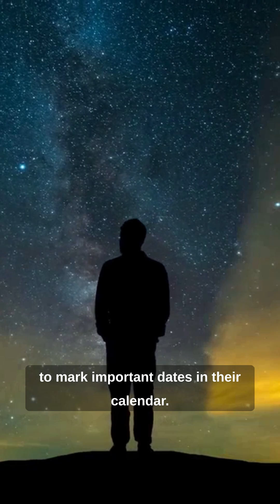Uncovering the Secrets of the Inca Skyclock: A Fascinating Look into Ancient Astronomy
The Inca civilization of Peru was known for its remarkable achievements in astronomy, and one of their most intriguing creations is the Skyclock, an ancient celestial calendar that dates back to around 1500 AD. In this video, we'll take a closer look at this incredible feat of engineering and explore the fascinating secrets it holds.

The Skyclock is made up of 13 towers or pillars, each representing one of the 13 lunar months in the Inca calendar. These towers were carefully arranged in such a way that they aligned with the positions of the stars and constellations, allowing the Incas to track the movements of celestial bodies and predict important events such as the solstices and equinoxes.

But the Skyclock is more than just a tool for tracking time and the stars; it also served as a powerful spiritual instrument for the Inca people. The towers were positioned to correspond with important locations and landmarks, such as sacred mountains and temples, creating a network of spiritual energy that was believed to connect the Inca people to their gods.

Despite the complexity and sophistication of the Skyclock, its purpose and significance remain shrouded in mystery. Some experts believe it may have been used to predict the arrival of comets or other astronomical events, while others suggest it was simply a way for the Incas to mark important dates in their calendar. Regardless of its exact purpose, the Skyclock is a testament to the incredible ingenuity and knowledge of the ancient Inca civilization.

Join us as we explore the history, construction, and significance of this incredible celestial calendar.